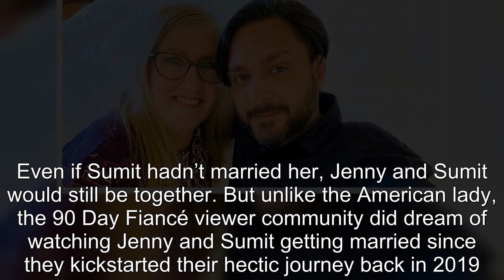90 Day Fiancé: Sumit Reveals How Married Life With Jenny Has Really Been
90 Day Fiancé Sumit Reveals How Married Life With Jenny Has Really Been.
90 Day Fiancé:
90 Day Fiance offers a unique look into the world of international dating and matrimony.